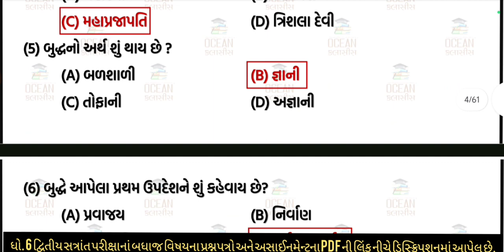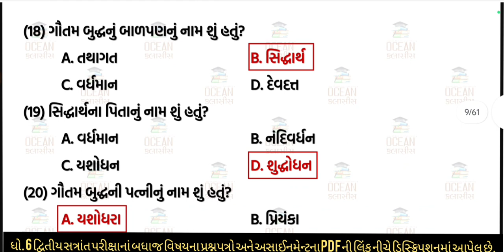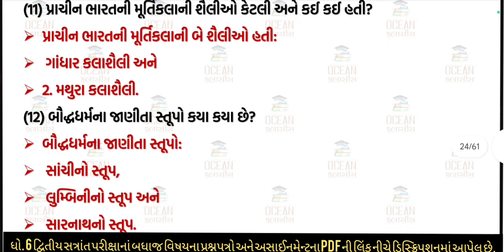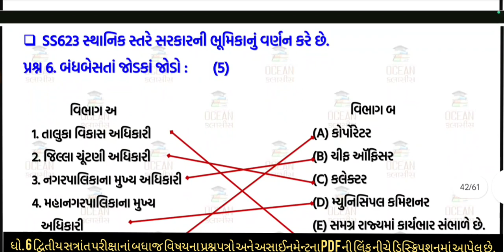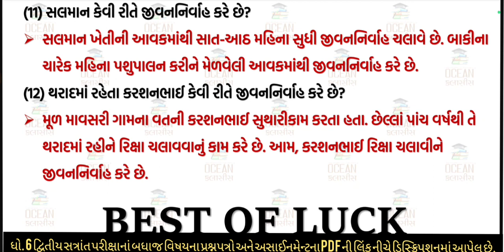std 6 Samaj paper solution 2024 | dhoran 6 samajik vigyan dritita satrant pariksha paper | assignmen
std 6 Samaj paper solution 2024 | dhoran 6 samajik vigyandritita satrant pariksha paper | assignment | varshik pariksha 2024 | dritiya satrant parixa 2024 | dhoran 6 Social science  varshik parixa 2024 |  20/04/2024 | ધોરણ 6 ગુજરાતી વાર્ષિક પરીક્ષા 2024 પેપર સોલ્યુશન |  ધોરણ 6 ગુજરાતી દ્રિતીય સત્રાંત પરીક્ષા 2024 પેપર સોલ્યુશન

std 6 Samaj dvitiya satrant parixa 2024 assignment,
std 6 samajik vigyan dritiya parixa 2024 paper solution,
std 6 samajik vigyan varshik pariksha 2024 assignment,
std 6 ss varshik pariksha 2024 paper solution,
std 6 Social science dvitiya satrant pariksha 2024 paper solution,
std 6 Samaj dritiya satrant pariksha 2024,
std 6 s.s dritiya satrant parixa 2024,
std 6 samajik vigyan varshik pariksha 2024,
std 6 Social science varshik pariksha 2024,
dhoran 6 ss dritiya satrant parixa 2024,
dhoran 6 s.s dritiya parixa 2024,
dhoran 6 Samaj varshik pariksha 2024,
dhoran 6 Social science varshik pariksha 2024,
dhoran 6 samajik vigyan dvitiy satrant pariksha 2024,
dhoran 6 ss dritiya satrant pariksha 2024,
dhoran 6 Samaj dritiya satrant parixa 2024,
dhoran 6 s.s varshik pariksha 2024,
dhoran 6 samajik vigyan  varshik pariksha 2024,
ધોરણ 6 સામાજિક વિજ્ઞાન દ્વિતીય સત્રાંત પરીક્ષા 2024
ધોરણ 6 સમાજ વાર્ષિક પરીક્ષા 2024